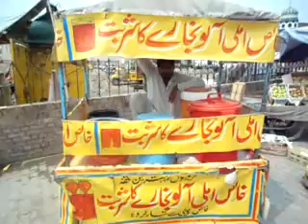selling juice of plums